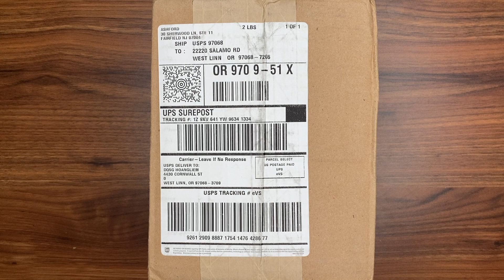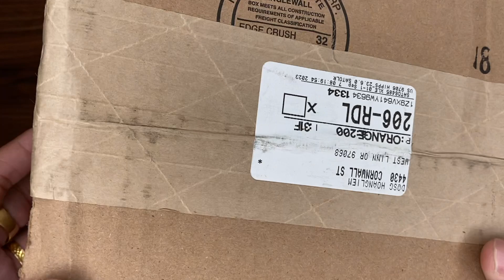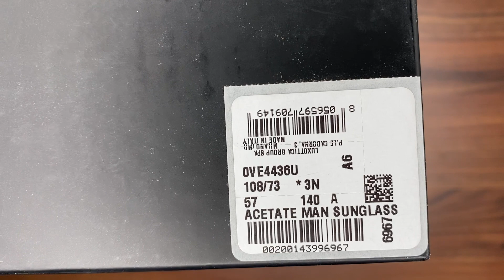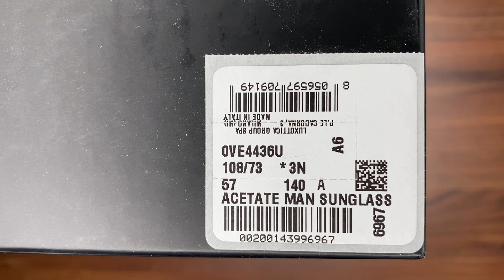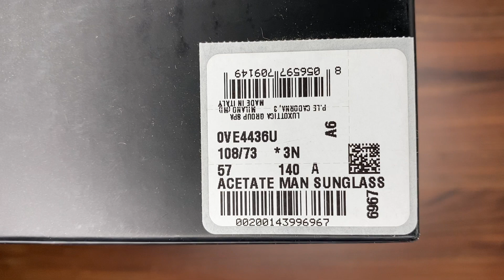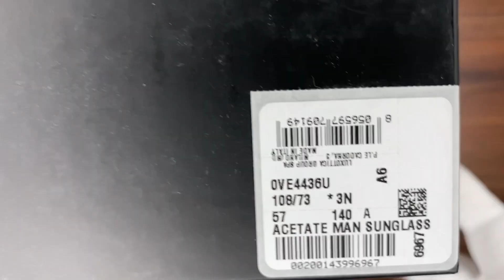Xship.vn: Versace Men Fashion 57mm Havana Sunglasses VE4436U-108-73